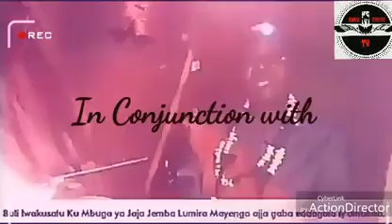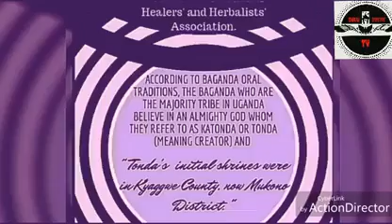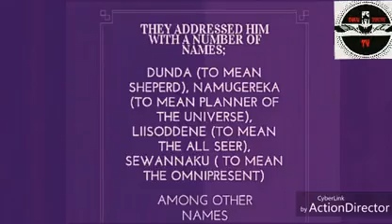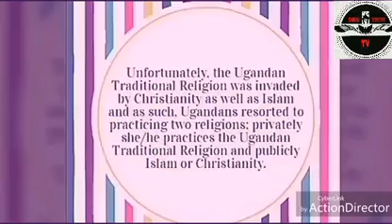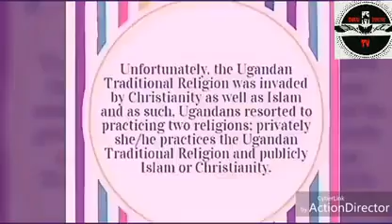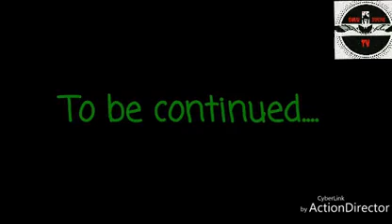MANYA OBUWANGWA BWO SERIES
Season One episode one